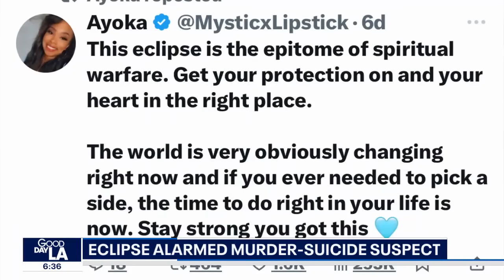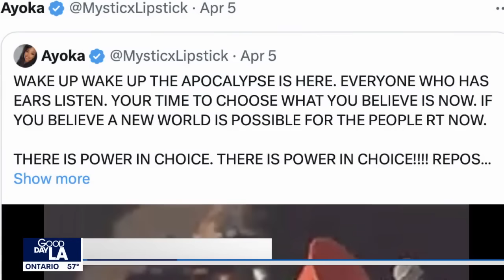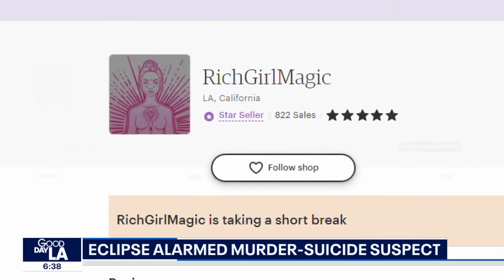LA murder-suicide linked to eclipse fears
Astrologer influencer Danielle Johnson is accused of pushing her two young children out of a car on an LA freeway after allegedly stabbing her partner to death. Johnson later died in a car crash shortly after fleeing the scene.